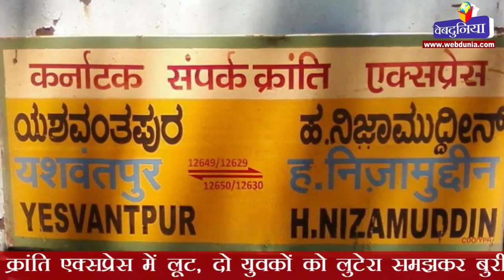संपर्क क्रांति एक्सप्रेस में लूट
संपर्क क्रांति एक्सप्रेस में लूट, दो युवकों को लुटेरा समझकर बुरी तरह पीटा
मुरैना के प्रमोद धाकड़ और हैदराबाद के सुरेश वर्मा भोपाल अस्पताल में भर्ती